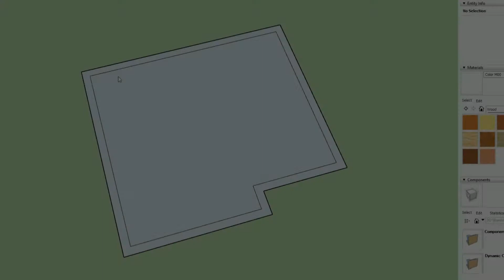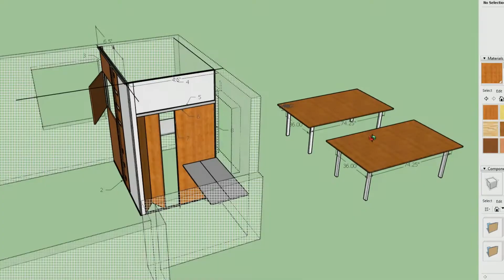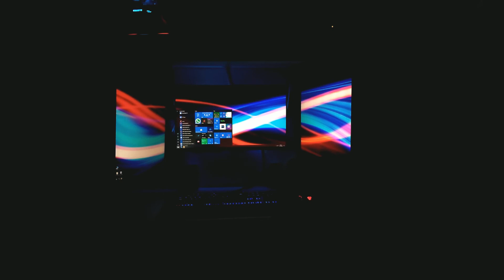DIY Workstation made with Minimal Power Tools | WIP | Project #1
ArtiCrane Productions

First, I am not a carpenter, so please be gentle.

This renovation was done bit by bit in a timeline of around 5 months. (about every Saturday and Sunday only and sometimes I skip a weekend to take a break). And there are some improvements that were not recorded due to my laziness to set up a camera.

I used angle bar as support because wall, floor, and ceiling are not really squared so I need some clearance to adjust my cuts. The wall is incredibly uneven so I think this is my best choice since I don't want to mess up the whole room. (Not sure if there's a better way. You can comment down if you have some advice)

I ask someone to work on the electrical wiring since I don't have enough experience to work on this area. Aside from this, everything were done by yours truly [ With a little help from my family:) Which I am very thankful ]

Final outcome looks good to my taste. I installed some LEDs to the back of my monitors, my century old AC unit was painted with matt black to match with the overall color, flooring cover is also changed. And unfortunately, I was lazy back then to record those improvements.

Power tools I used on the whole project only consists of:

Impact Drill
Jigsaw
Angle Grinder

I don't own a circular saw yet so my cuts were done by jigsaw, which are straight enough for this project.

Powered screwdriver was bought before I finished this project.

3D Intro is rendered from Cinema4D by yours truly.
Video was edited on Adobe After Effects by yours truly.
Planning was done in Google Sketchup by yours truly.
Thumbnail is created on Adobe Photoshop by yours truly.